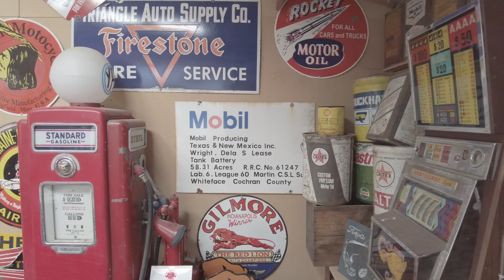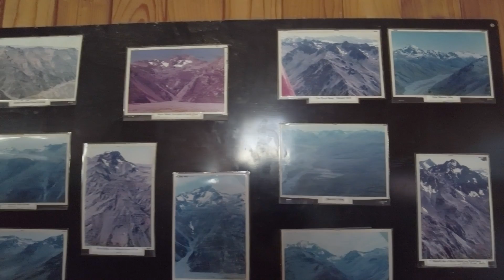Explore Macaulay Hut: 17km Upriver 4WD Adventure!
Looking for an epic adventure that's off the beaten track? Look no further than the Macaulay River track in New Zealand. This incredible journey combines 4X4 track and river bed work, leading you to the final destination: Macaulay Hut. And let us tell you, this place is truly one of the best places to stay in all of New Zealand!

Located in the Kahui Kaupeka Conservation Park, the Macaulay Hut is 17km up the Macaulay River, and can be accessed by 4WD vehicles, walking, or mountain biking. As you make your way there, keep an eye out for the DOC signs on the riverbed directing you towards the Macaulay Hut Track. And although the track is accessible all year round, be prepared for possible closures due to snow or high river levels caused by rain or snow melt.

But let's talk about the good stuff. The Macaulay Hut is an amazing place to stay and is a fantastic option for a weekend getaway or a pit-stop on your New Zealand tour. The hut is maintained with the help of the Mackenzie Alpine Trust and the local community and can be used by means of a donation. And if you want to leave a mark on this special place, you can even donate items to enhance the experience for future visitors.

Once you're inside the hut, you'll find 14 comfortable bunks with mattresses, providing a cozy space to rest and recharge after a day of exploring. And if you're traveling with a larger group, the living area has plenty of space for additional bed mats, ensuring that everyone can have a good night's sleep.

But before you kick back and relax, keep in mind that the Macaulay River track can be considered remote. So it's essential to be prepared with the appropriate gear. The weather in the area can be quite extreme and unpredictable, with both nighttime and daytime temperatures capable of rapidly dropping. And with the possibility of flash floods after heavy rain or snow melt, it's best to avoid this route during those periods.

If you do decide to take on the challenge, make sure your vehicle is equipped with good condition off-road tires and engine protection such as bash plates. You'll also want to have your vehicle equipped to handle water crossings. And since the track can be quite rugged, it's important to carry a comprehensive toolkit, spares, and the knowledge to perform track side repairs in case of any mechanical issues.

But trust me, it's all worth it. The Macaulay River track and Macaulay Hut offer a truly unique and unforgettable experience in the stunning landscape of New Zealand. So don't miss out on the chance to stay in this amazing hut in a breathtaking location. Pack your bags and get ready for an adventure of a lifetime!

Additionally, you will find essential information on the necessary permissions, the history of the area, and interesting facts. All of these resources are designed to assist you in planning your next adventure with ease and confidence:

Why not give it a go?

Join the my Instagram community for photos, videos and other exclusive content
Like to support me?